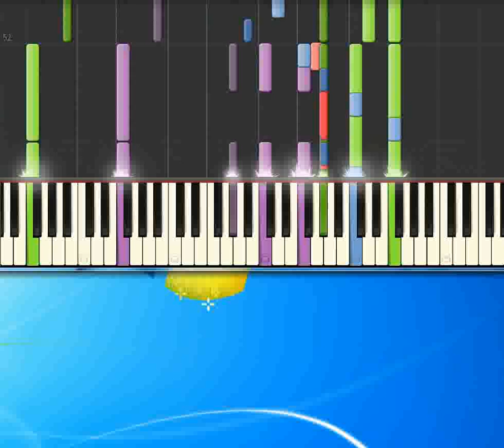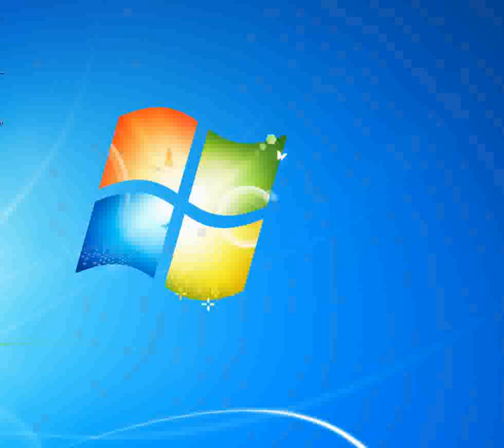By the time I get to Phoenix Campbell Glen [Piano tutorial by Synthesia]